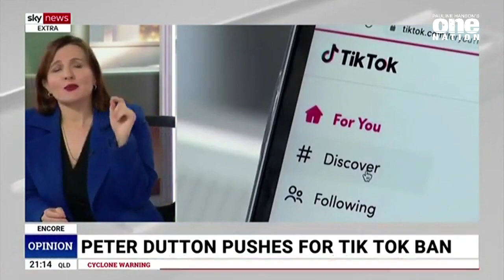Tania Mihailuk Discusses Big Australia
Is big Australia what we voted for? Tania Mihailuk, New South Wales One Nation leader talks on Sky news about big Australia, and what it means for the housing costs of everyday Australians. Also discussed is the news that teachers are being banned from talking to children about healthy food, for fear of hurting them.